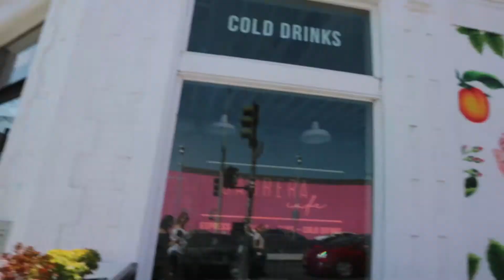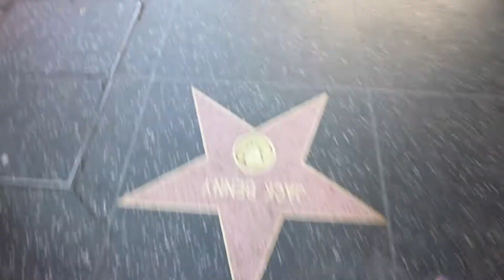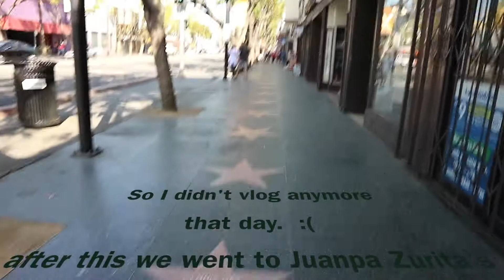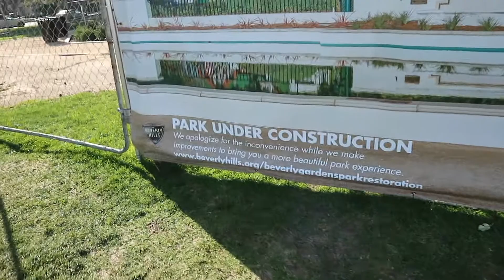VLOG LA SANTA MONICA | APRIL 13 14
In this video I show you my weekend adventure in Los Angeles with my friend Cissi!